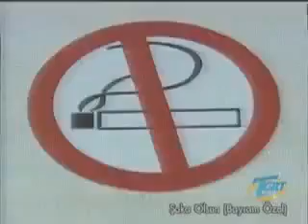Şaka Olsun TGRT 2004